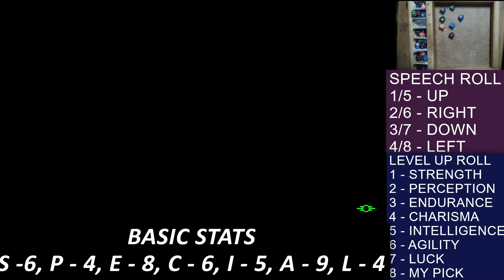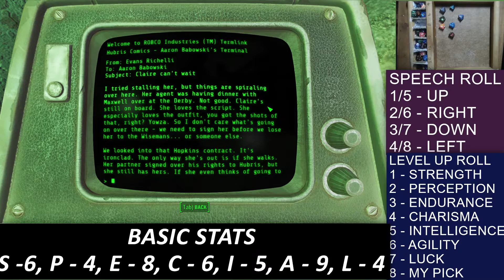Fallout 4 Dungeons and Dragons: Episode 29 - The Silver Shroud and Grognak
In Today's Episode The silver Shroud teams up with Grocknak to clear the scum from goodneighbour.